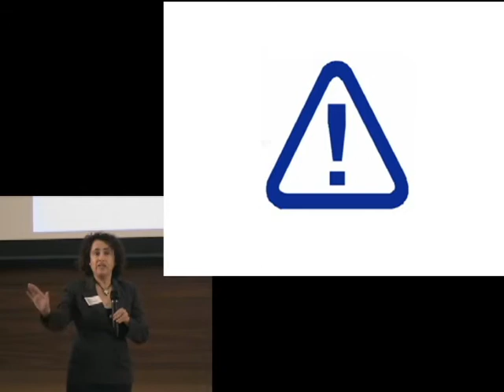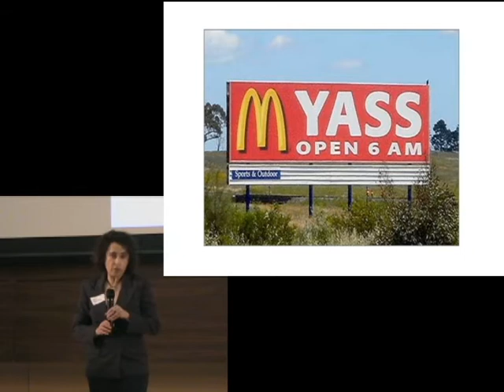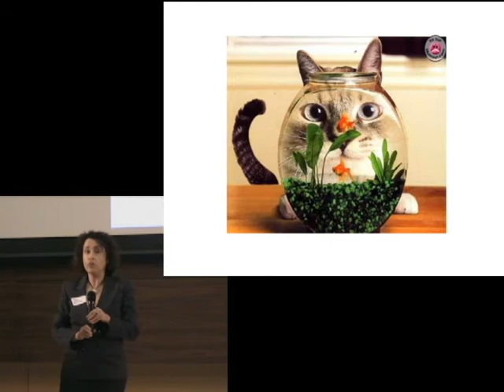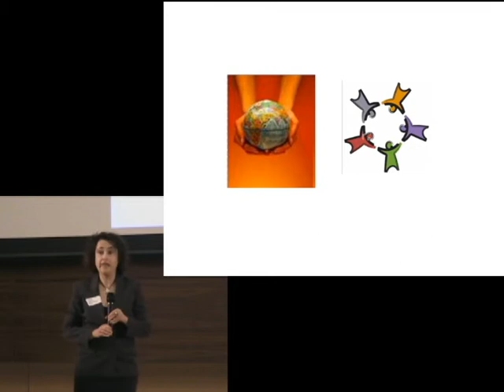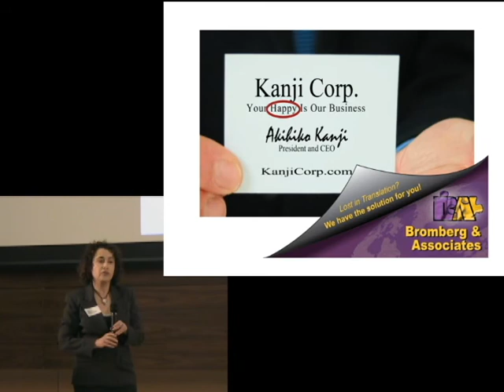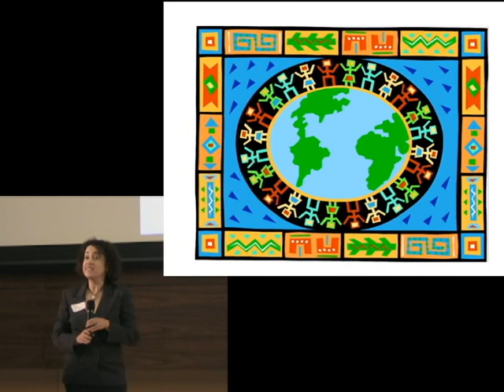20111106-IgniteA2.6-Talk06-Jinny Bromberg-Living in a Multilingual World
Jinny Bromberg
Living in a Multilingual World